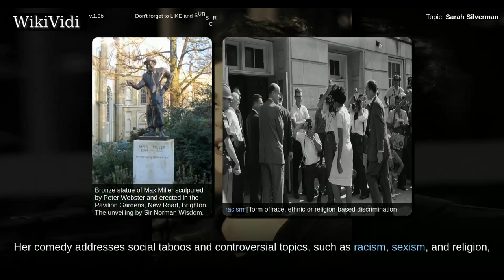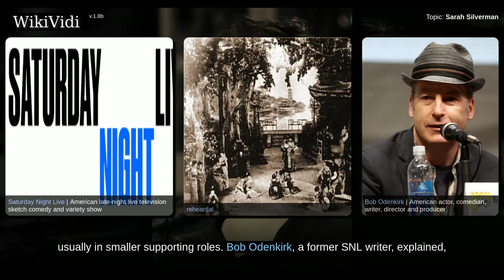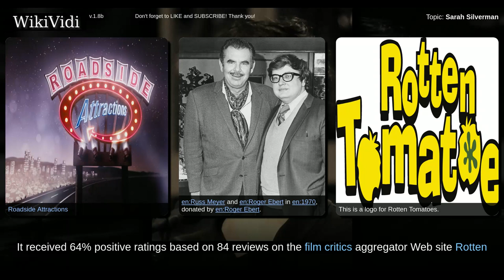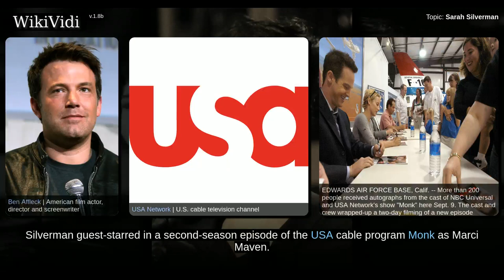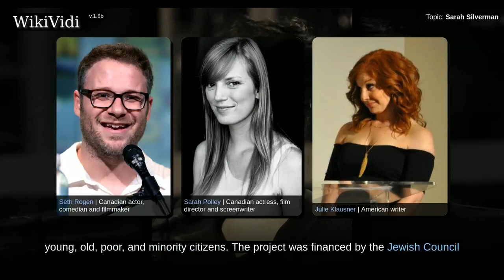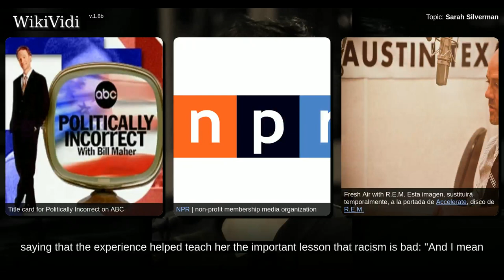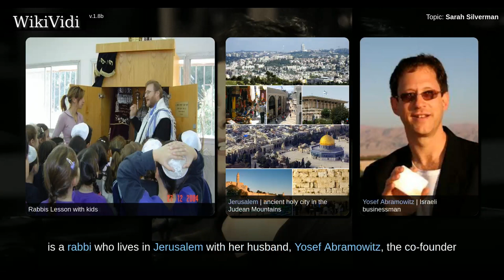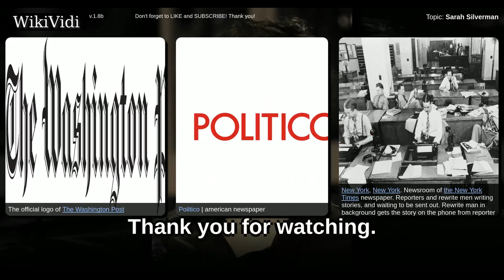SARAH SILVERMAN - WikiVidi Documentary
Shortcuts to chapters:
00:01:29: Early life
00:02:59: 1992–2007: Career beginnings and Jesus is Magic
00:08:05: 2007–2010: The Sarah Silverman Program
00:11:59: 2011–present: Take this Waltz and other projects
00:14:30: Media Action Network for Asian Americans incident
00:16:28: The Aristocrats
00:17:57: Personal life
00:21:14: Politics and activism

Copyright WikiVidi.